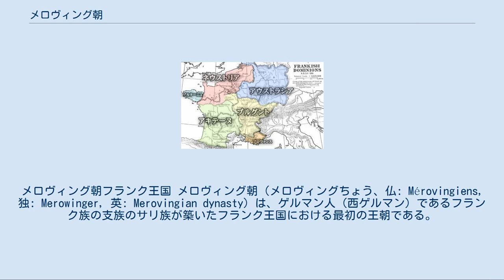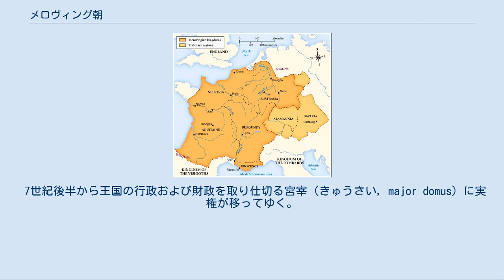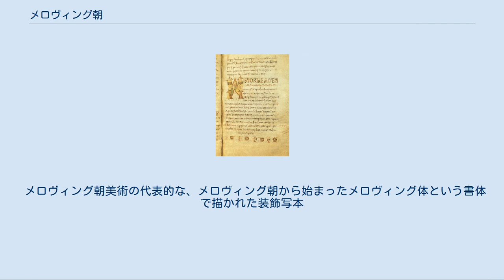メロヴィング朝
メロヴィング朝フランク王国 メロヴィング朝（メロヴィングちょう、仏: Mérovingiens, 独: Merowinger, 英: Merovingian dynasty）は、ゲルマン人（西ゲルマン）であるフランク族の支族のサリ族が築いたフランク王国における最初の王朝である。
 メロヴィングの名は、始祖クロヴィスの祖父メロヴィクスにちなむ。
4子に分割相続して以後、分裂・内紛を繰り返して衰退した。
 フランドルを支配していた小国の王クロヴィス1世（465年 - 511年、位481年 - 511年）が勢力を伸ばし領土を拡大。
全フランクを統一し、481年、メロヴィング朝を開いた。
496年、クロヴィスはカトリック教徒であった妻との約束により、ゲルマン人に定着していたアリウス派キリスト教（異端宗派）から、家臣4,000名とともに正統派のアタナシウス派キリスト教（カトリック）に改宗した（クロヴィスの改宗）。
これによって旧西ローマ帝国貴族の支持を得、領内のローマ系住民との関係も改善された。
506年に西ゴートをヴイエの戦いで破り、その王アラリック2世を戦死させ、イベリア半島へ駆逐。
王国の版図を広げた。
 メロヴィング家のフランク族支配を確立したのは、キルデリク1世とその子クロヴィス1世である。
 キルデリク1世の時代には異教的な習俗が強かったが、クロヴィスは496年カトリックの洗礼を受け改宗し、同時に主な従士も改宗した。
トゥールのグレゴリウスによれば、508年にランスの司教レミギウスによって洗礼を授けられて改宗したという見方が有力となりつつある。
 フランク王国はゲルマン諸部族のなかでは比較的早く正統信仰を受け入れた国であった。
クロヴィス即位当時北ガリアでは、ローマ人のガリア軍司令官シアグリウスがほとんど独立した政権を維持しており、だいたいのちのネウストリアのあたりを支配していた（ソワソン管区）。
486年にクロヴィスはシアグリウスとソワソン付近で戦って勝利し、その支配地域を併合した。
クロヴィスは491年にテューリンゲン人を服属させ、496年にアレマン族と戦い、ブルグント王の姪でカトリック教徒であったクロティルダと結婚した。
507年には当時強勢を誇っていた西ゴート族を破り、アキテーヌを支配下に収めた。
クロヴィスは晩年に有力なフランク人貴族を抹殺し、メロヴィング王権を確立した。
511年の死の直前にはオルレアンで公会議を開き、メロヴィング朝の教会制度が組織され、アリウス派異端への対処が話し合われた。
 分割後のメロヴィング朝フランク王国（600年ころ） クロヴィスの死後王国は4人の息子たちによって分割され、息子たちはさらに領土を拡大した。
息子たちのうち一人が死ぬと、その領土は生き残った国王の支配に服した。
メロヴィング朝の分割は、王国を王の私的な財産と考えて行われたわけではなく、あくまでメロヴィング家の世襲財産として行われていたと見るべきである。
したがって王の数だけ世襲財産の「持分」が存在したのであり、資格のある王が一人になれば世襲財産はその人物に集中する。
 6世紀から7世紀にかけての間に各分王国では徐々にそれぞれの貴族層が固定化され、それが地域的なアイデンティティにつながっていった。
高まる各王国の自立性は、後述するクロタール2世の統一を最後に、メロヴィング朝を分裂へと導いていくのである。
 クロヴィスの息子のうちで最後まで生き残ったクロタールが死ぬ頃（561年）には再び王国は統一されており、しかも地中海沿岸を支配していた有力なゲルマン民族国家は、ユスティニアヌス1世により滅ぼされるか打撃を受けていたため、フランク王国はゲルマン民族の間で最も有力な王国となっていた。
 クロタールの王国は再びその4人の息子たちによって分割され、長男シギベルト1世には王国東部が与えられ、彼の分王国は「アウストラシア」と呼ばれた。
アウストラシアの王は飛び地としてプロヴァンスを支配した。
次男グントラムにはブルグントの支配が任された。
 三男カリベルトには王国西部を、末子キルペリク1世には王国北西部のベルギー地方が与えられた。
 567年にカリベルトがなくなると、その支配地は3分王国の間で分配され、キルペリク1世の分王国はノルマンディー地方にまで拡大されて「ネウストリア」と呼ばれるようになった。
 613年、王国はクロタール2世により再び統一されたが、各分王国の自立性は強まっており、各分王国の貴族たちは各分国王のもとで形成されてきた政治的伝...